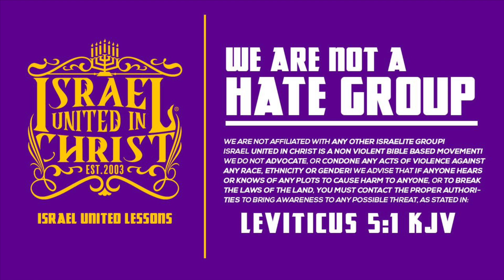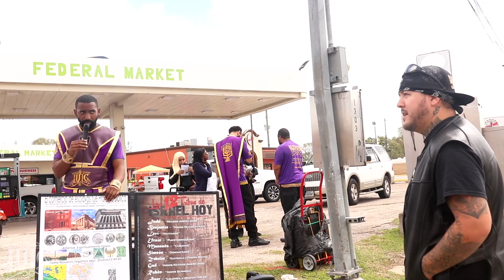The Brother's YHWH Hat Proves No Understanding Of God's Feasts